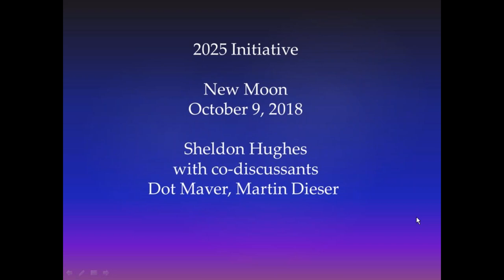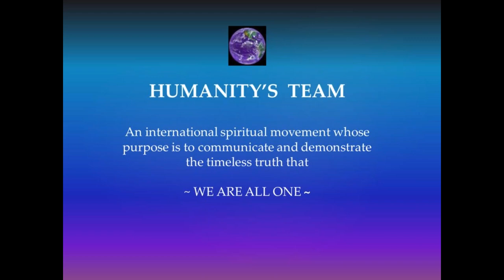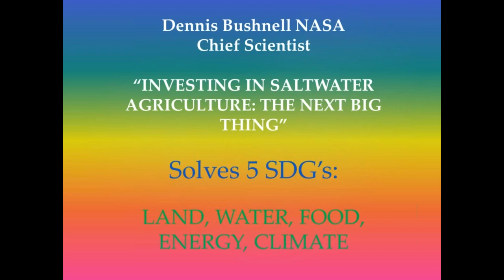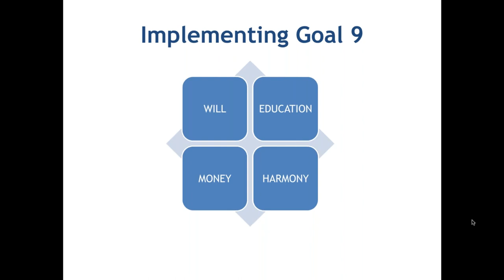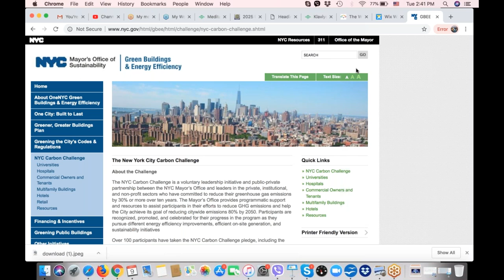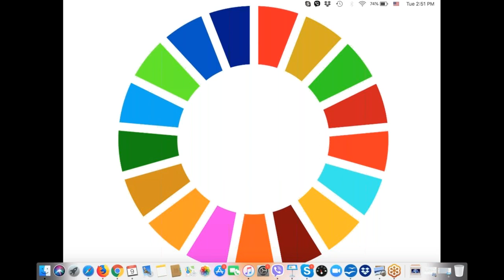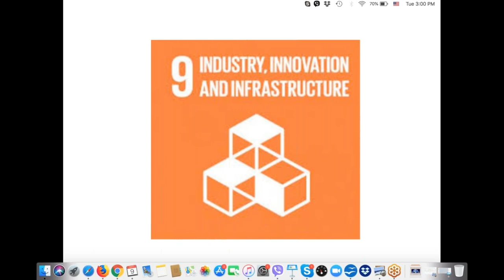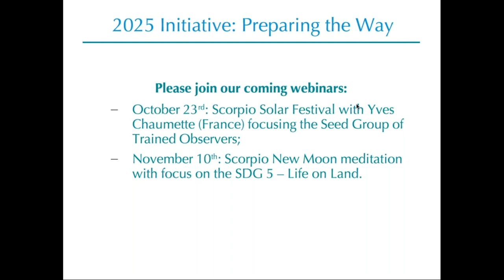Libra 2018 Meditation in support of the United Nations Sustainable Development Goals: Goal 9.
SDGs meditation project uses the opportunity of the monthly astrological cycles to create a collective meditative focus for the empowerment of the thought-forms of the United Nations Sustainable Development Goals.